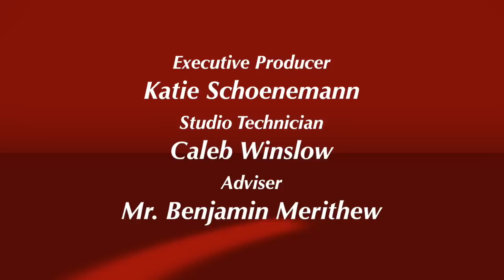FOHS Felicia Gwinn Signing